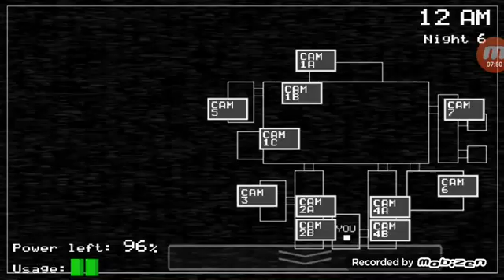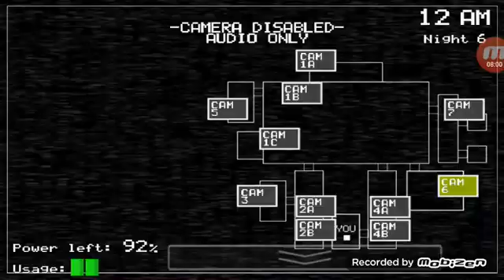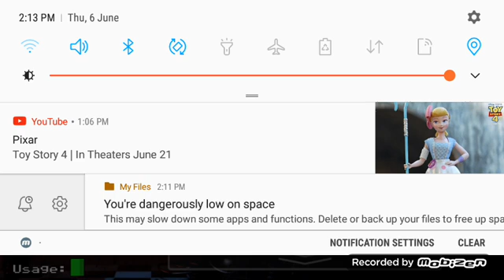Bonnie and Chica Team Killing Jesus F*ck | Five Night's at Freddy's #12